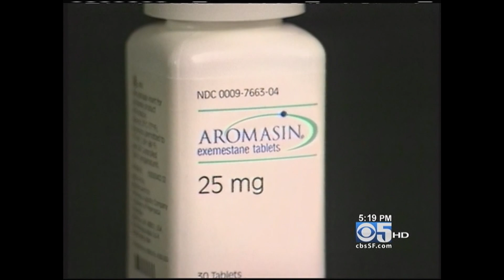Karuna Jaggar speaks about Aromasin on KPIX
Breast Cancer Action (BCAction) called for caution about the implications of a recently published study exploring the use of the drug Aromasin (exemestane), an aromatase inhibitor (AI), in healthy postmenopausal women to reduce the risk of invasive breast cancer.

The study, led by Canada's NCIC Clinical Trials Group, presented at the American Society of Clinical Oncology's conference on June 4, 2011 and financed in part by the pharmaceutical giant Pfizer, examined the use of an aromatase inhibitor for reducing women's risk of breast cancer. The study showed that women taking Aromasin developed breast cancer at a lower rate than those taking the placebo.

BCAction expressed concern about the tendency to expand approved breast cancer treatment drugs into broader markets, including prevention, without the necessary rigor to determine which women would actually benefit from the drug. In this study, women were considered at high risk of developing breast cancer if they had identified risk factors or were at least 60 years old.

"When exploring 'preventive' treatment for breast cancer in healthy women, the bar needs to be especially high," BCAction Executive Director Karuna R. Jaggar said. "Without a rigorous definition of "high risk", this study opens the door to exposing thousands and thousands of healthy women who will never get breast cancer to the side effects of a powerful drug."

Specifically, BCAction expressed concern about this study's broad categorization of women as high risk for breast cancer based solely on being age 60 years or older, noting that this could open the door to treating all women over 60 with an aromatase inhibitor.

BCAction reiterated its opposition to "pills for prevention," due partly to a lack of information about the long-term effects on healthy women taking drugs like Aromasin.  Study sizes are too small, and follow-up too short, to reveal rarely occurring adverse outcomes or to assess the possibility that risks continue to develop after cessation of treatment.

"While every person diagnosed with breast cancer is one too many, this study shows you would have to treat 94 healthy women for several years with a powerful drug in order to prevent one case of breast cancer," Jaggar said. "In addition, we don't know what the long term effects of taking this drug will be on these healthy women."

BCAction remains committed to primary prevention of breast cancer, which necessitates directing resources and funding to determining and eliminating the root causes of breast cancer, including environmental triggers.

"This drug is a huge moneymaker for any company and we believe it is the wrong path to take," Jaggar said. "We believe these resources should be better spent on primary prevention including finding the disease's environmental triggers."

Breast Cancer Action is a national watchdog and advocacy organization that carries the voices of people affected by breast cancer to inspire and compel the changes necessary to end the breast cancer epidemic.